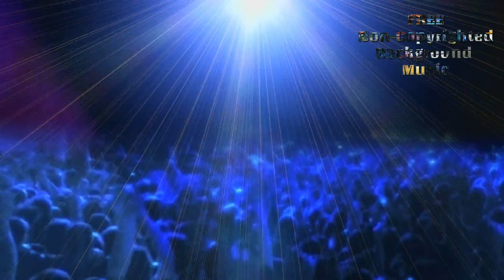Free Non-Copyright Background Music • TECHNO • Loren Nand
Feel free to download my own creation music mixing... YOU CAN USE IT ON YOUR *stream *vlogs *videos

ENJOY THE BEAT!